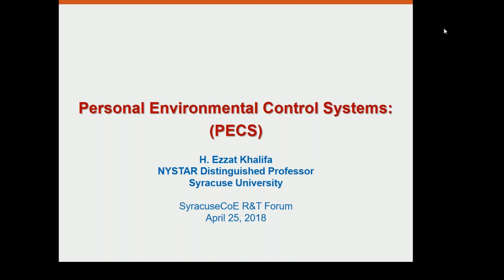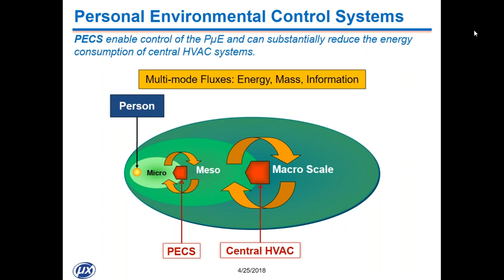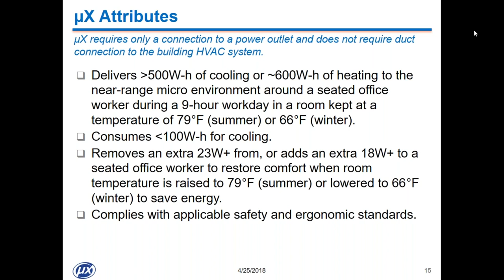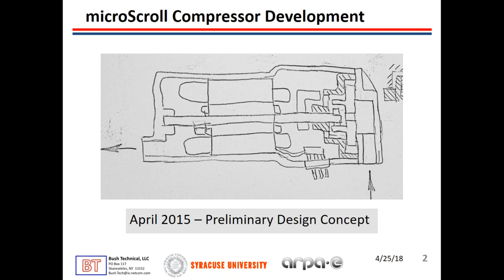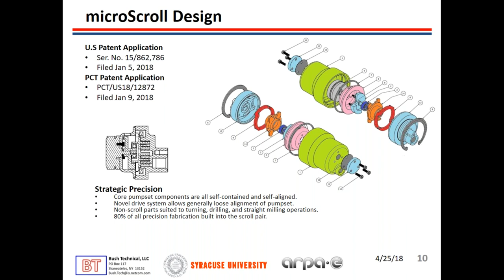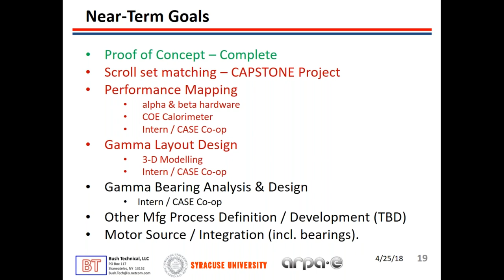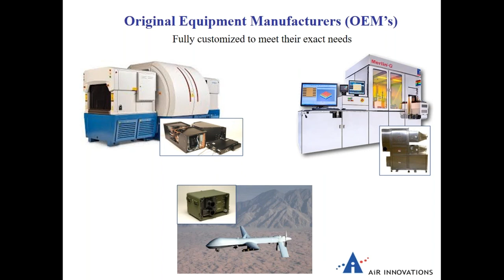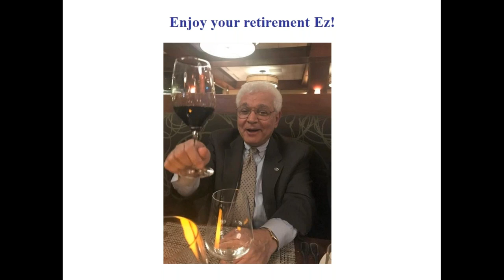Personalized Environmental Control Systems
In 2015, a team of researchers and engineers led by Prof. H. Ezzat Khalifa at Syracuse University was one of 11 teams selected by the U.S. Department of Energy  to develop technologies that regulate the thermal environment around building occupants, rather than the entire building. DOE has determined that doing so would save the US approximately 15% of the large amount of energy used for building HVAC. Prof. Khalifa and his team have developed an advanced micro-environmental control system, named μX, that is compact, efficient, quiet, and ergonomic. Developed as part of DOE’s ARPA-E program, μX can enable local climate control to keep a desk occupant comfortable and facilitate expansion of thermostat setpoints, significantly reducing energy consumption for building HVAC.

This R&T Forum will feature presentations on multiple aspects of this innovative micro-environmental control system, as well as a discussion of the history and opportunity offered by personal environmental control systems. Celebratory refreshments will be available after the presentation.

Research & Technology Forum Series
SyracuseCoE offers regularly scheduled forums and networking showcasing innovative research, technologies and other opportunities of interest to stakeholders and community members. Past topics have included groundbreaking industry projects to modernize the HVAC systems at the Sistine Chapel, workshops to help state agencies develop funding priorities, and research on the impact of “green” buildings on cognitive function. To see the archive of the Research and Technology Forum,